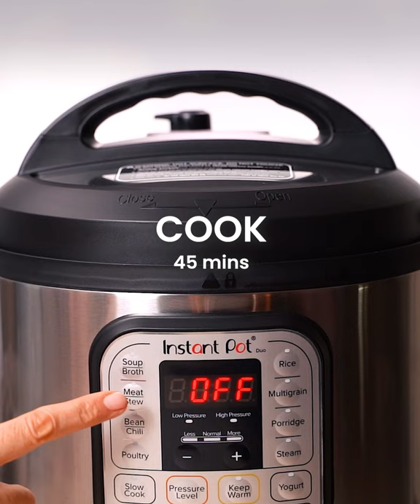Chocolate Lamb Shanks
Pressure cooker cooks a bold meat dish in surprisingly short time – perfect when you want a hearty meal after a busy day. We love these lamb shanks with a subtle hint of dark chocolate. Serve with crusty bread or your favourite sides.